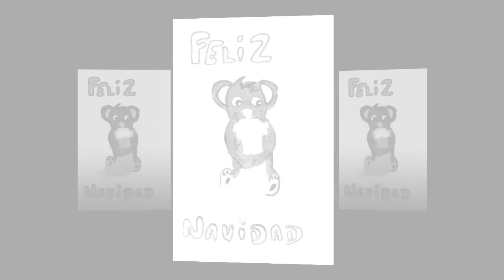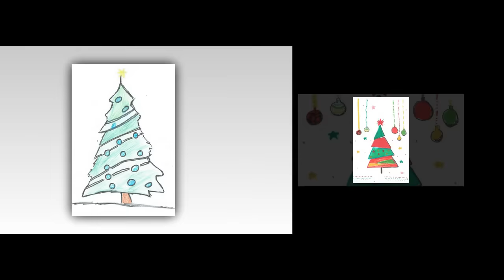Navidad 2016 IES Cornelio Balbo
Christmas realizados por los alumnos de nuestro centro para el concurso de la Navidad 2016